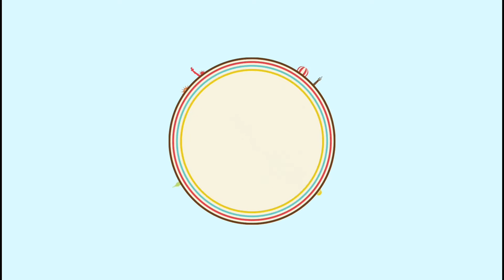Part 2 of my Birthday | NAG HANG OUT KAMI | SUBRANG SAYA KO |FILIPINA INDIAN COUPLE |MERRYJUJ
💖FILIPINA INDIAN COUPLE💖

take care and god bless my love's 🙏😻❤❤💋💋💚💚👍👍👍

loves :❤Mery'sVlog💋
       💋FILIPINA INDIAN COUPLE💋